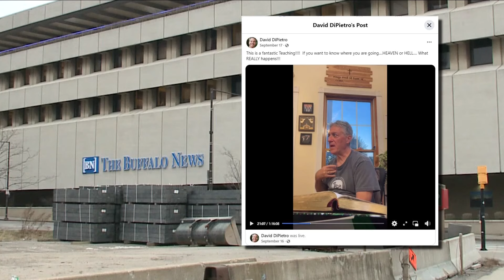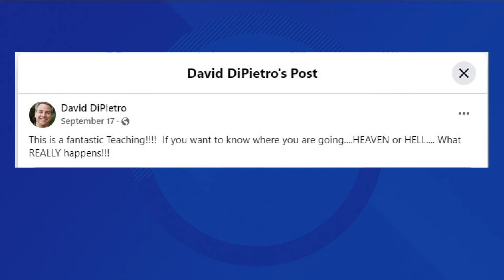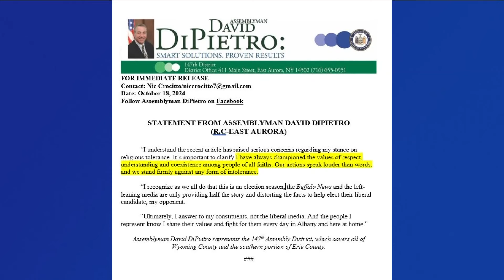Assembly Member DiPietro under fire for sharing disparaging videos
The pastor used racial tropes and disparaged Muslims, Hindus, and Catholics.